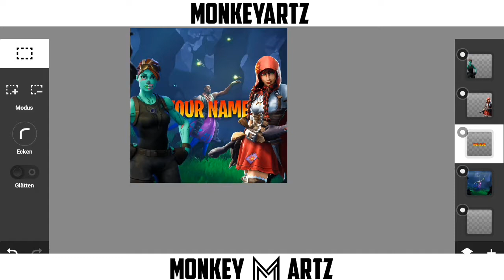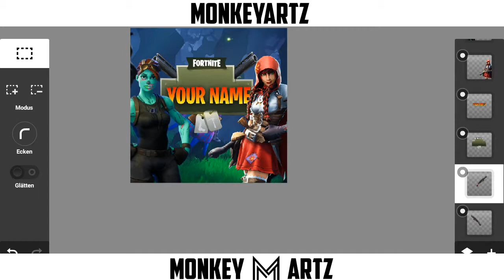Halloween Logo on Android Speedart | monkeyartz